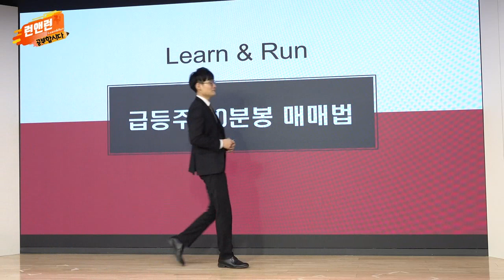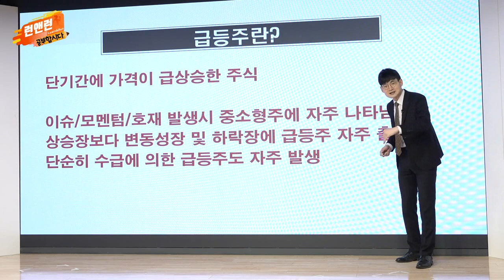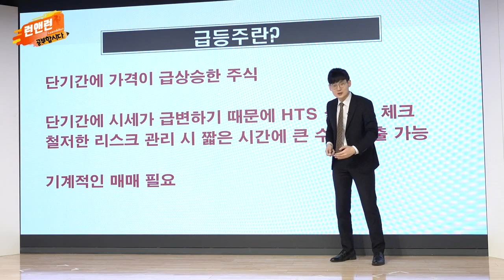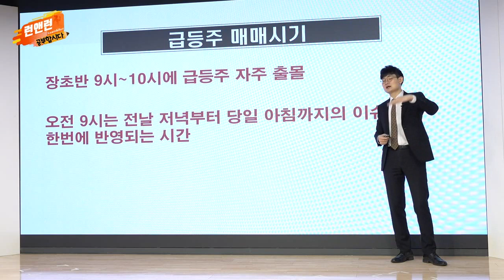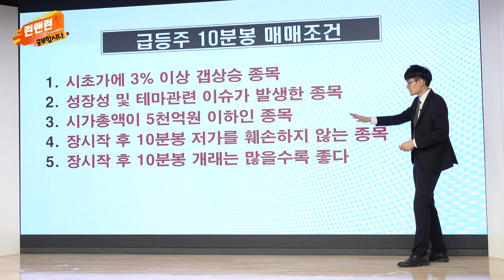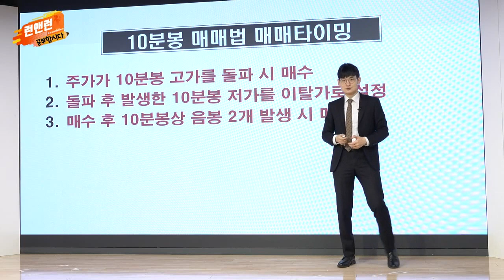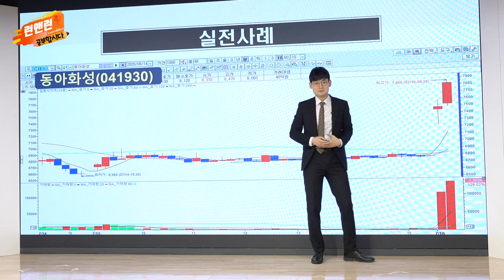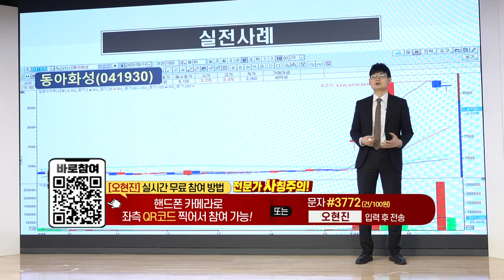급등주 10분봉 매매법_공부합시다_이데일리맵 오현진_런앤런 23회 (20210626)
급등주 10분봉 매매법